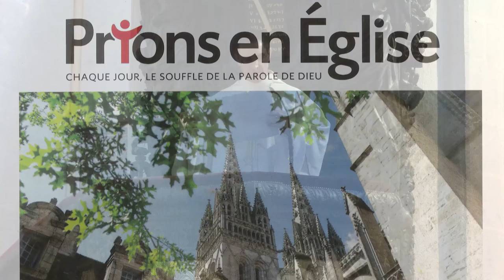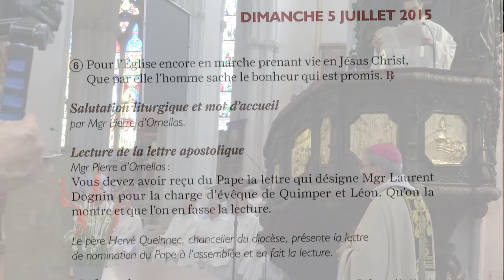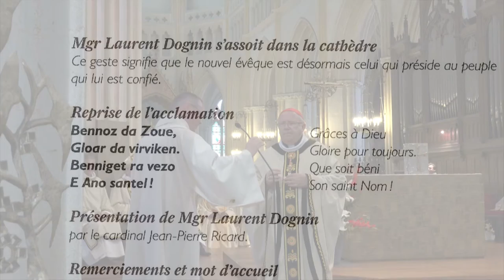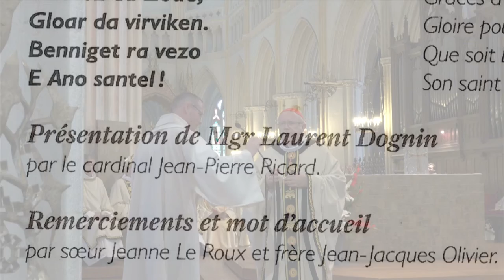Installation de Mgr Dognin - Lecture de la lettre apostolique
Installation de Mgr Dognin à Quimper, dimanche 5 juillet 2015 16 H.
Lecture de la lettre apostolique par le père Hervé Queinnec, chancelier du diocèse.
Mgr Laurent Dognin s'assoit dans la cathèdre, accompagné par Mgr d'Ornellas, archevêque de Rennes.
Le cardinal Jean Pierre Ricard, archevêque de Bordeaux,  présente Mgr Dognin.
Gloria